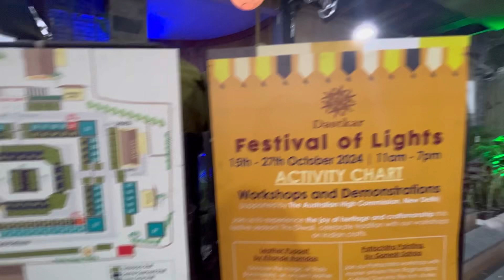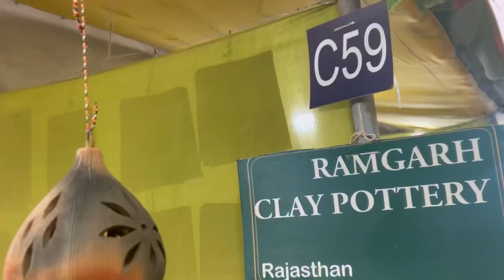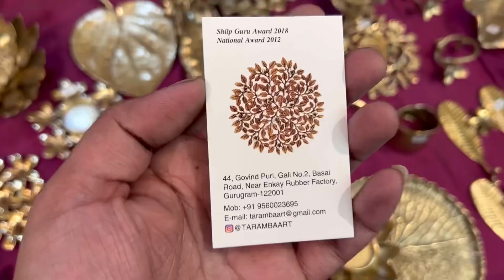Nature Bazaar Festival of light 2024 | Dastak Chhatarpur ✨दिवाली मेला दिल्ली ✨